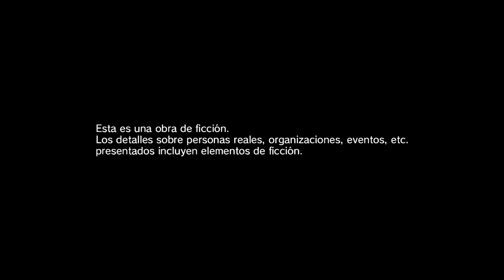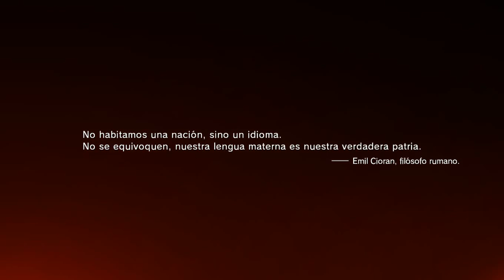METAL GEAR SOLID V: The Phantom Pain (prologo) en PC #1